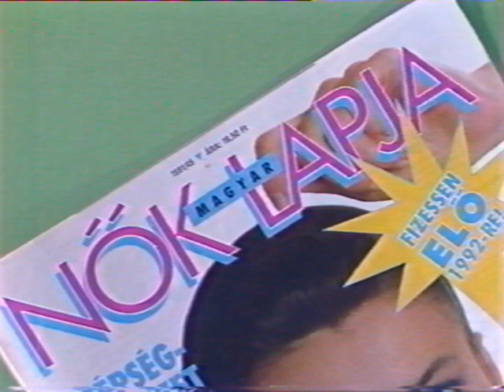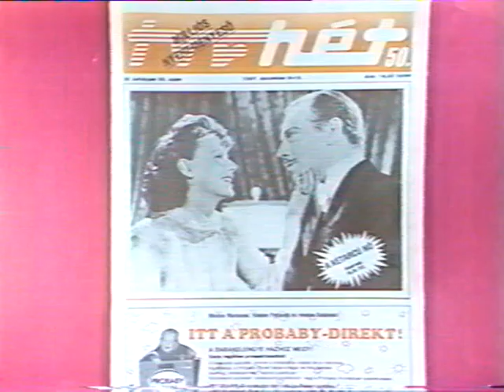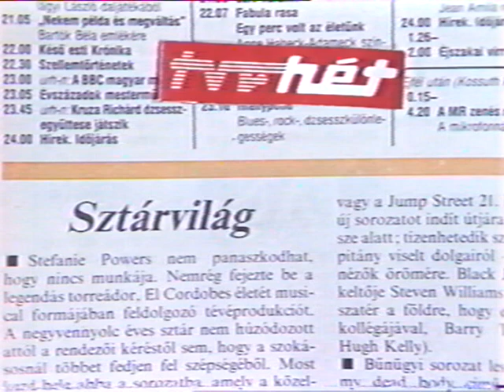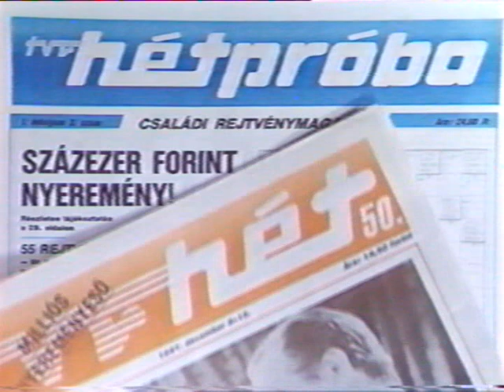Tv1 Reklám - 1991-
Magyar Televízió 1 - reklám - 1991 - közben: Rózsa György